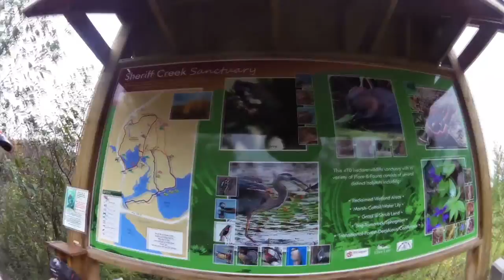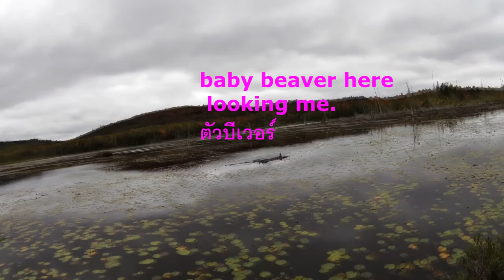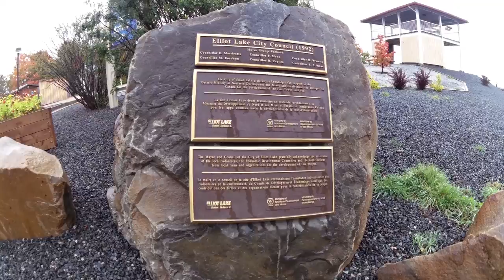The world's best places to see autumn colors& sunrise & beaver dam ชมธรมชาติสวยที่แคนาดา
Vlog 65 ครั้งที่ 65 October 2016 เดือน ตุลาคม 2559
ขอบคุณทุกๆท่านแวะมาเยี่ยมชมวีดีโอ
What's YOUR Favorite Sunrise  and What's YOUR Favorite see fall??
Beautiful Sunrise  and Leaves Chang color From Elliot lake,Ontario Canada
The world's best places to see autumn colors  and  sunrise on top beaver dam.
ชมพระอาทิตย์ขึ้นท่ามแสงหมอก  สองข้างทางเต็มไปด้วยใบไม้เปลี่ยนสี และ ไปดูวิศวกรสร้างเขื่อน
The leaves are changing and so is the weather
Halloween is near and Thanksgiving is coming
My favorite time of year this is becoming
'Tis the season of pumpkin and apple
I wish they appreciated the beauty of fall
Then and only then they could see why it's the best season of all

foggy morning  and beautiful view many color  combinations, nature its best.

Keep the holidays going by embracing the autumn breeze. This natural beauty and you'll be treated to some of the most beautiful fall foliage on the planet.

Seeing the wildlife was really  cool. Check out this beaver dam!
- Beavers are actually pretty damn interesting. ... We seen to
baby's beavers play together children and there are looking
very cute.
เยี่ยมชมเว็บไซต์ที่ Please